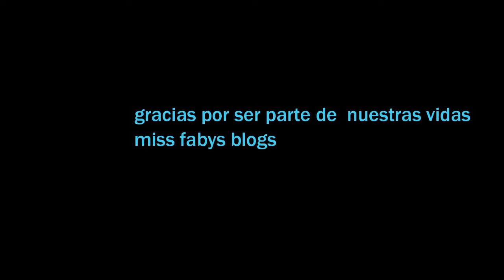el el partido de many+aby jugando con su padrino